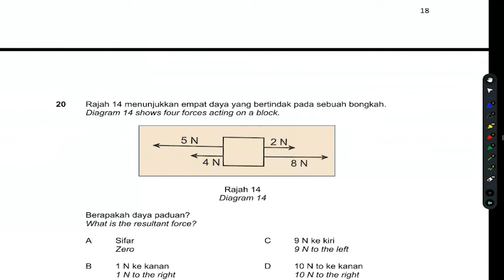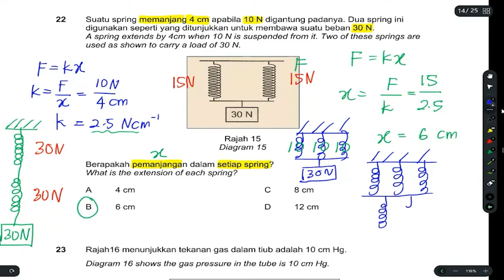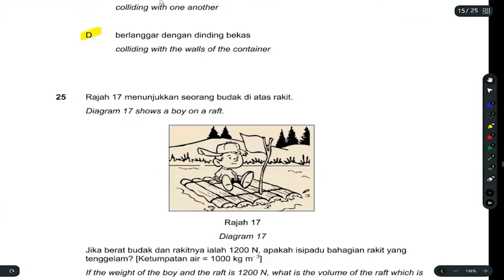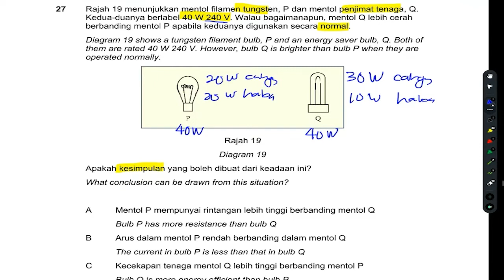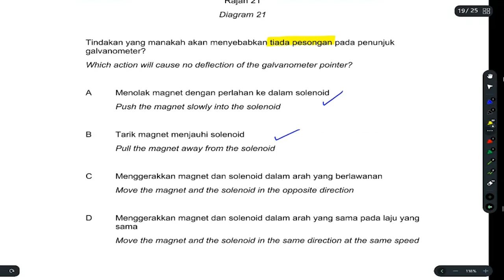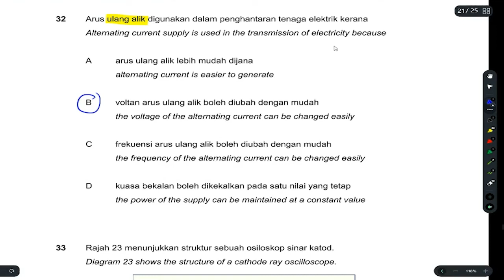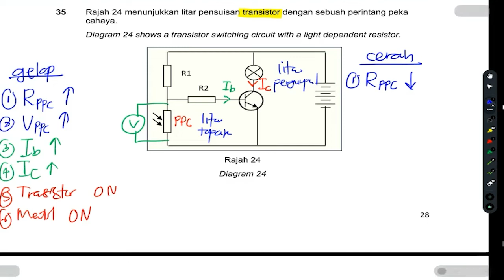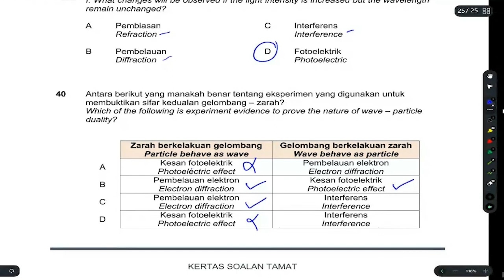Latihan Fizik KSSM Kertas 1 - Soalan 20 - 40 - Form 5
Jom buat latih tubi ni bersama-sama. Anda boleh memilih soalan mengikut bab yang berikut.

0:00 Daya dan Gerakan 2
17:22 Tekanan
34:56 Elektrik
48:29 Elektromagnet
1:04:50 Elektronik
1:18:57 Fizik Nuklear
1:26:39 Fizik Kuantum